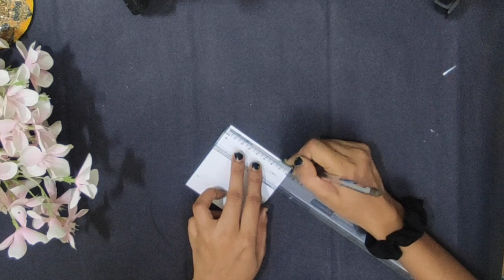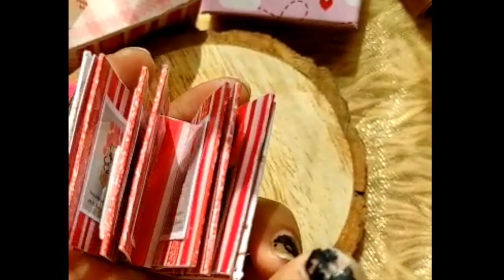Cute Tiny Scrapbook Album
Cute Tiny Gift for your Special Ones | Birthday Gift | Valentine,s Day Gift ❤️

Hey!!!

Are you looking for a Cute and Elegant Gift for your friend, family, and loved ones too??

So, I am back with a New ‘DIY CUTE GIFT IDEA’.
Make a Cute and Beautiful Scrapbook for your special ones this year in a simple and easy way. This Handmade Tiny scrapbook is easy to make and will make your friends and family feel special on your special day.

I hope you will enjoy this video and get some ideas for making your Own Scrapbook.
You can also try this Occasionally like on Birthday, Anniversary and Valentine’s day too.

Itsy Bitsy :

(use Komal5% for a 5% Instant discount)

Enjoy Crafting !!!